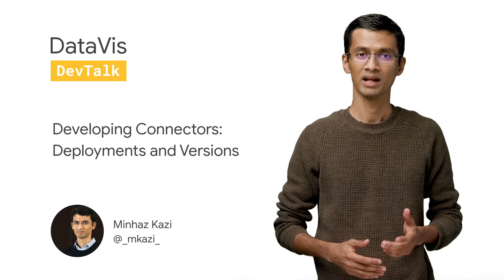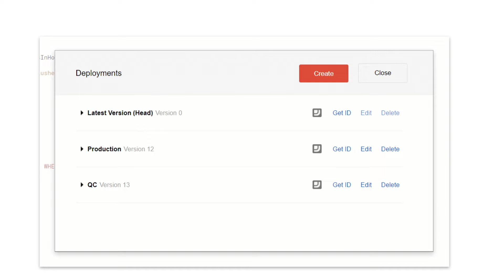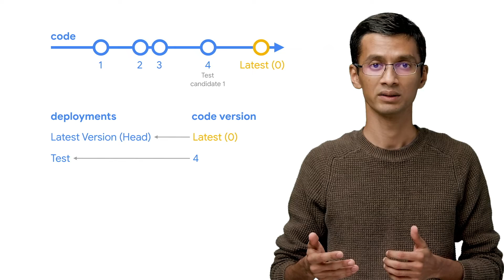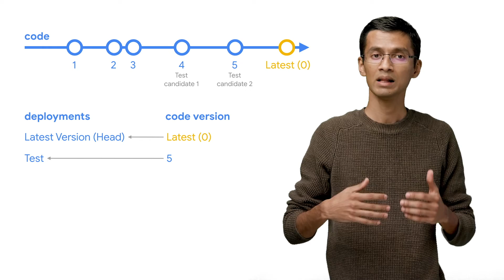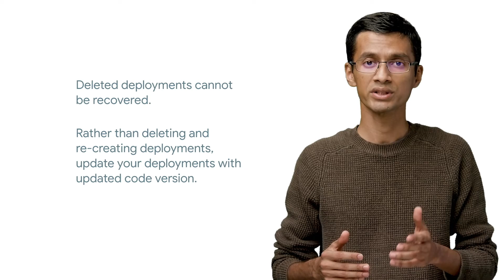Developing Connectors: Deployments and Versions (DataVis DevTalk: S01)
Welcome to another episode of DataVis DevTalk! In this video, Developer Advocate Minhaz Kazi discusses how deployments and versions work and how to use these in development workflows.

fullname:Minhaz Kazi;